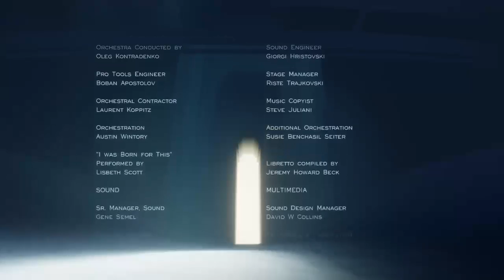Journey, come keep me company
Hello YouTube Im a new content creator coming to YouTube let me know down in the comments what you guys want to see from me